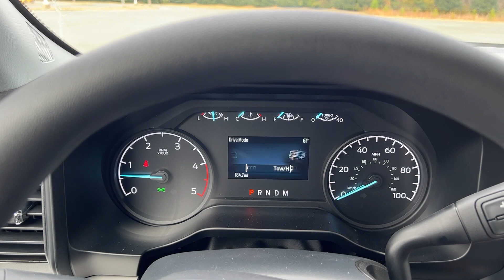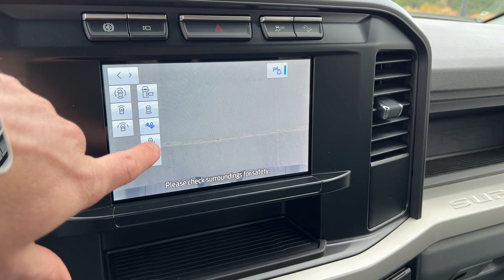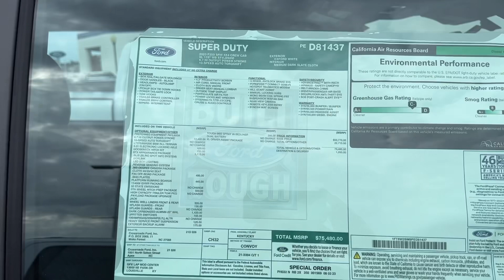2023 Ford F-250 STX with (New High-Output Power Stroke 6.7 V8) Dynamic Walk Around ✅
The New 2023 Ford F-250 STX XL with the new high output 6.7 Power Stroke V8. Truck also has FX4 pkg. This STX appearance package comes with tons of features including 360 camera and LED head lights. The window sticker is shown at the end of the video for exact details. One of the best super duty’s for the money.